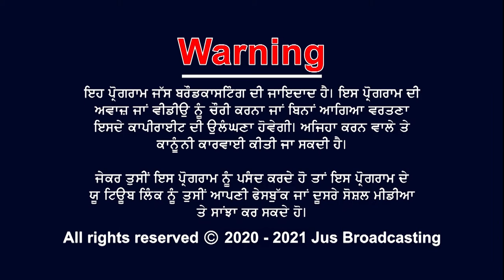1min Recipe - Baked Vegetables 'Au Gratin' || Jus Punjabi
bakedvegetables, baked, vegetables, au gratin, 1min recipe, jus, justv, jus Punjabi, punjabi, juspunjabi, trending, now, latest videos, Punjabi videos, latest recipes, cooking recipes, Punjabi cooking, cooking, veggies

@MDH Spices | @PatelBrothers | @TetleyIndia | @LiptonAR | @buzzfeedtasty | @SOHNAMarkfedPunjab | @JusPunjabiTVOfficial @ShanFoodsGlobal